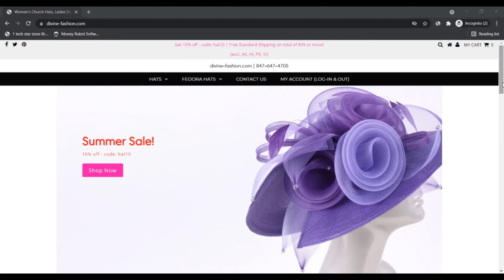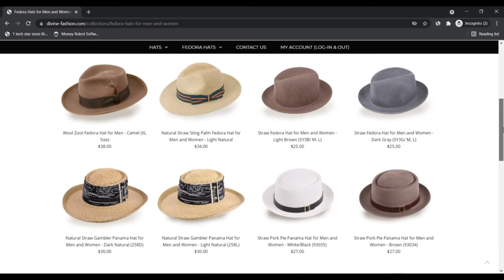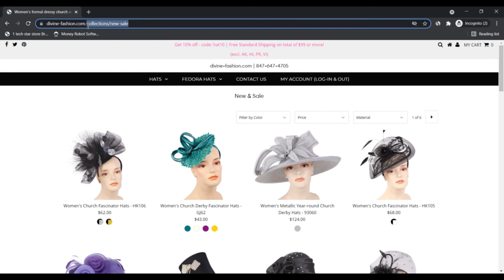Divine Fashion ! divinefashion ! Divine fashion reviews ! Divine-fashion.Com if is Scam or Legit ?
Divine Fashion ! divinefashion ! Divine fashion reviews ! Divine-fashion.Com Know if is Scam or Legit ?

Divine Trend is the best place for locating church hats, derby hats, large brim hats, Ladies's hats, costume hats, informal hats, bridal hats, straw hats, fascinators for Unique occasions, get-togethers, church buildings, banquets and weddings. We offer highest high-quality of Mr. Hi and Ms Divine church hats, dress hats, derby hats within the most attractive selling prices. If you are trying to find Gals's hats for mother of bride, usher and bride for any Exclusive celebration outfits, We have now them all.